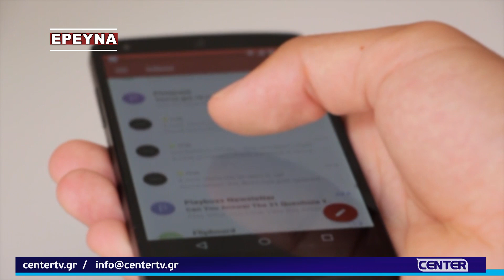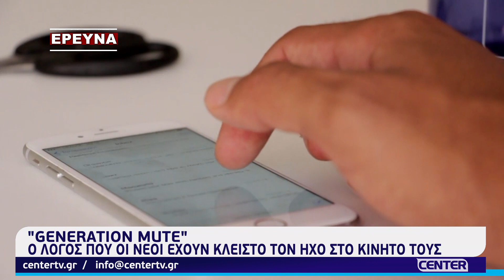Generation mute - Ο λόγος που οι νέοι έχουν "κλειστό" τον ήχο στα κινητά τηλέφωνα